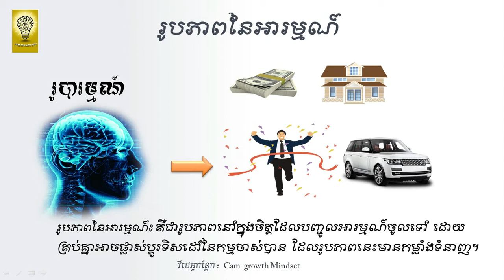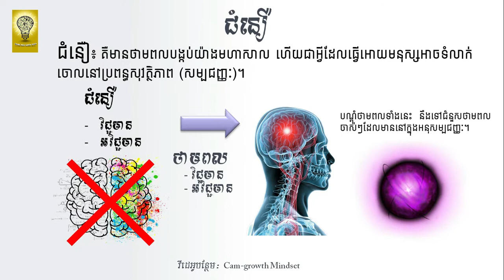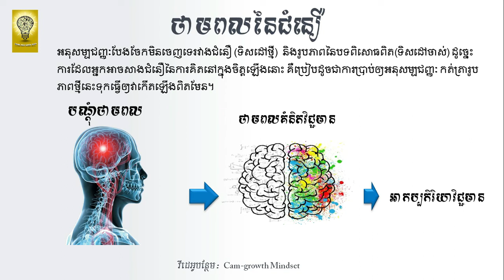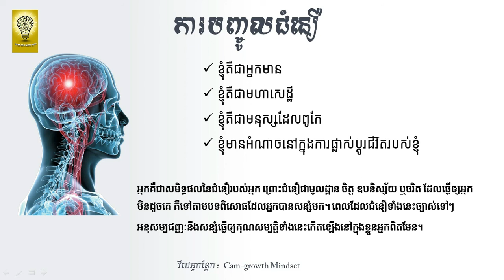ច្បាប់នៃភាពជោគជ័យ (ជំនឿ) វគ្គ#05 - ដោយ តុន​ សុបិន | The Law of Success Part#05 By Ton Soben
In the New Thought philosophy, the Law of Success is the belief that positive or negative thoughts bring positive or negative experiences into a person's life.

✅Source Credit :

Speaker : Ton Soben
                  - Record Sound by using Smart Phone

Video Design :
                   - Using Adobe Photoshop C6

Educational Values:
Camgrowthmind is a channel that is dedicated to providing a light way of critical thinking people should have in order to enable people to have growth mindset throughout learning various ways to develop its' own intelligence. Camgrowthmind  is a place to let people learn and benefit a lot from the global histories, backgrounds, biographies, scholars, and famous leaders. At Camgrowthmind, we believe that you will learn more strategical ways and effective leadership styles from the global scholars. Meanwhile, Camgrowthmind tries to collect more evidence and information from all resources for both physical libraries & online libraries to make sure all informative contents are accurate and benefit people.

* Why We create Cam-growth mindset channel :
Having a growth mindset (the belief that you are in control of your own ability, and can learn and improve) is the key to success. Yes, hard work, effort, and persistence are all important, but not as important as having that underlying belief that you are in control of your own destiny.